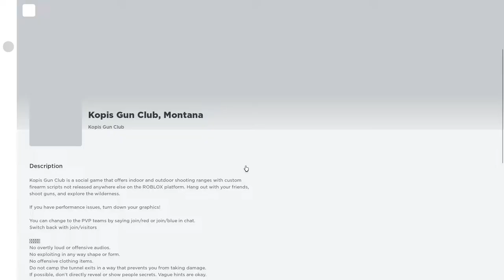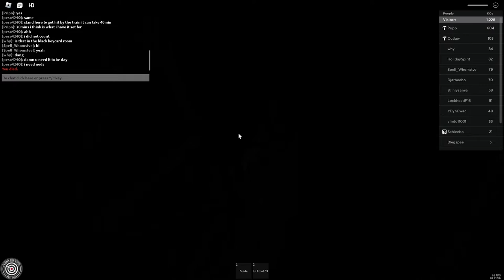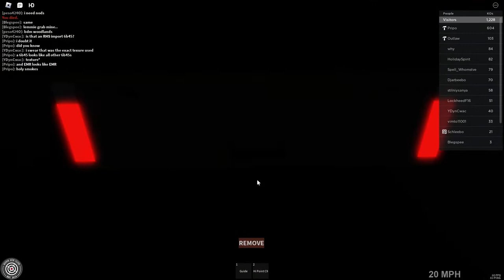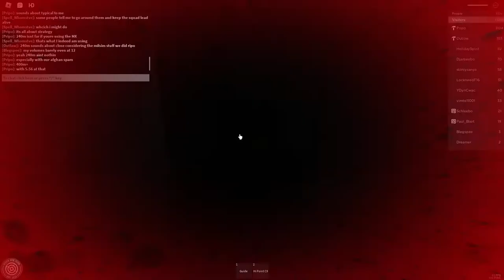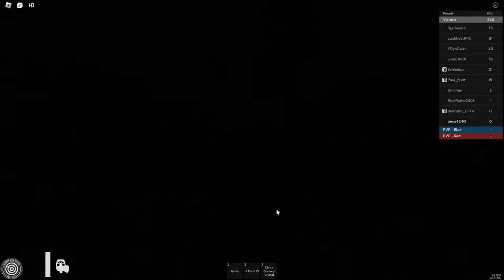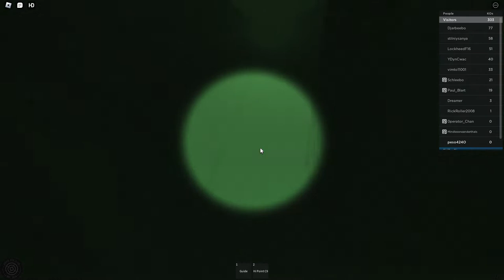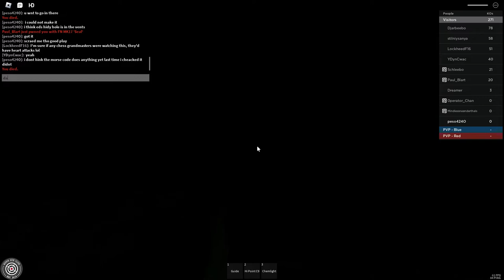how to get red access ep2